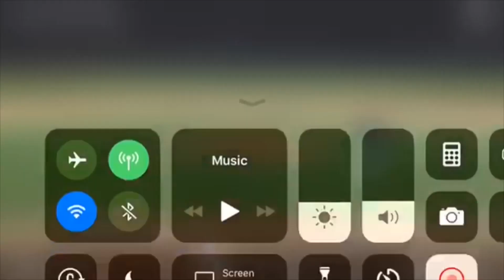Julian Lopez Fossil Ridge High school class of 2021